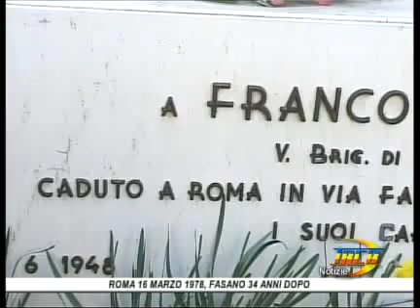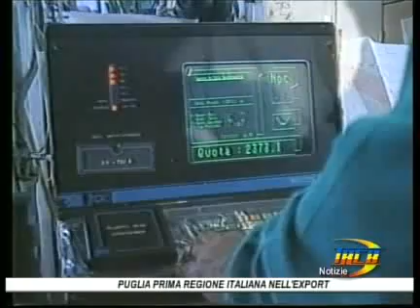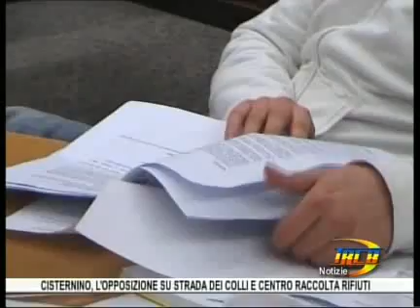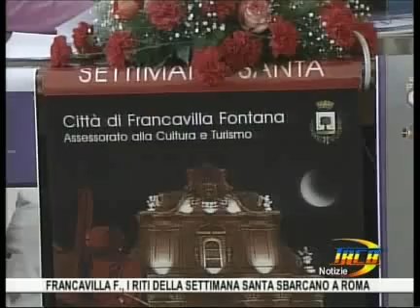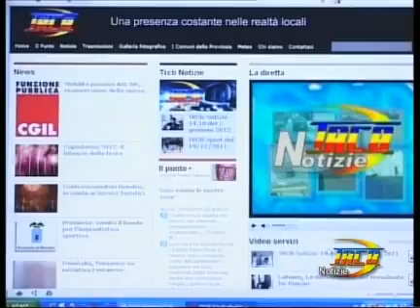TRCB Notizie 19 30 del 16mar 2p